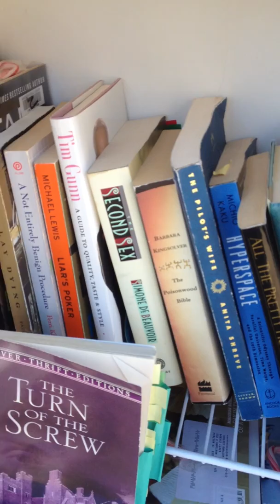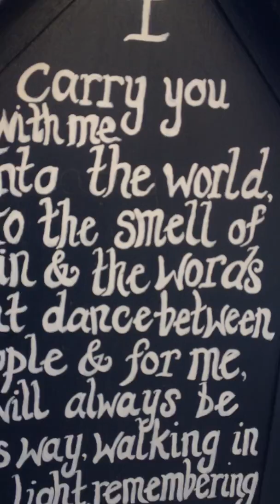2013 01 17 Maggie's LFL